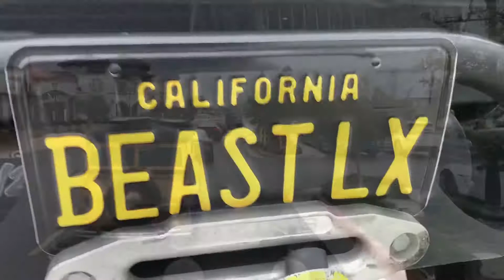Cars and Coffee 102420